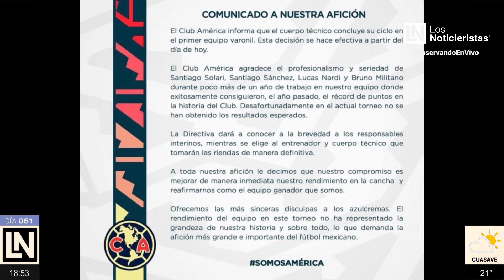Deportes | Marco Valdez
Los Deportes de Los Noticieristas con el Analista Marco Valdez